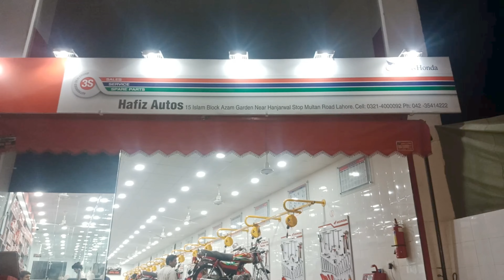Honda CD 70 2022 Model Complete Tuning | Honda Motorcycle Correct Method/Big Mistakes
Honda CG 70 2022 model first complete tuning and oil change, tappets adjustment, spokes adjustment, air filter clean, chain sprocket adjustment, complete detail in this video.

Watch full Vidoes click on the below link